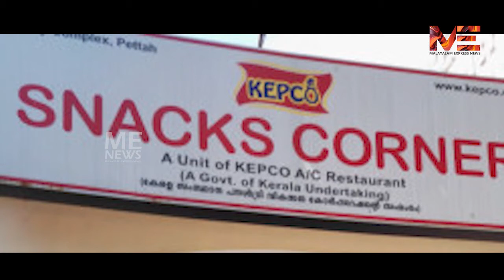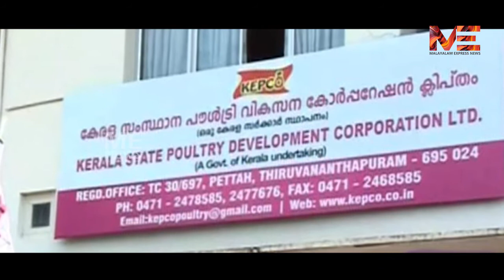സർക്കാർ പ്രഖ്യാപനം അട്ടിമറിച്ചു; ശമ്പളം വെട്ടിക്കുറച്ചു : കെപ്കോ ജീവനക്കാർ പട്ടിണിയിലേക്ക്